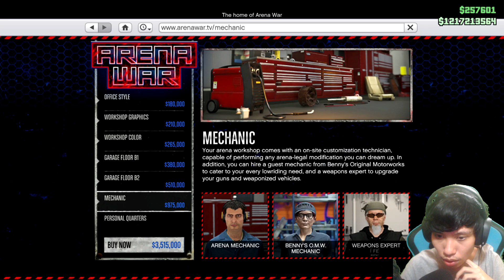Update Baroe, Arena War - GTA V Online Indonesia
GTA V Online Indonesia
Ada Update Baroe guys, di GTA Onlinenya yaitu Arena War